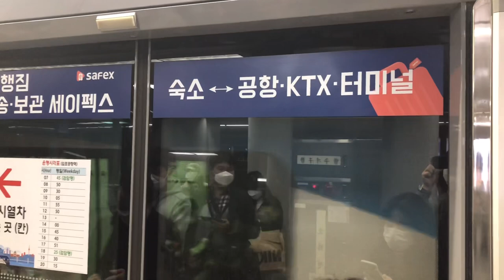[Vlog] 집으로 가는길은 멀어도 행복하다! 셀트리온과 부자가 되는길도 마찬가지다!